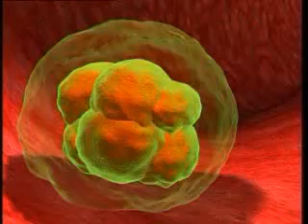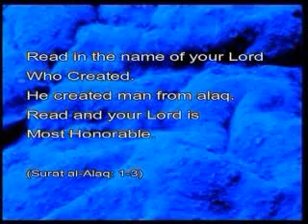Miraculous Embryo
For details about "you"!